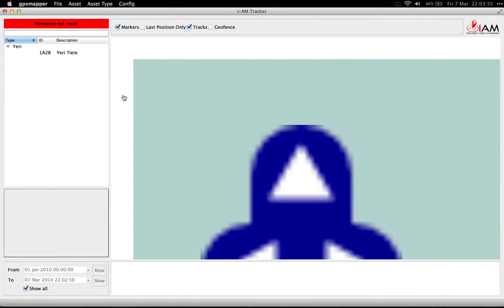GPSmapper OpenStreetMaps broken